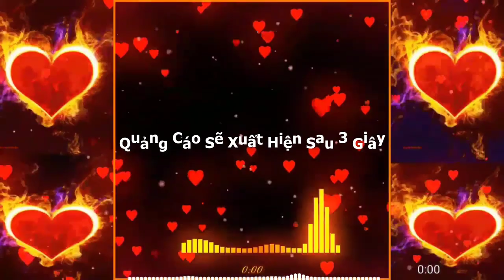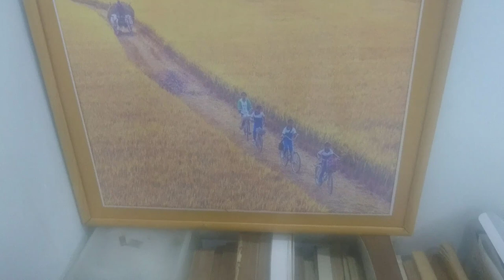Trải Nghiệm Tàu Cánh Ngầm Vũng Tàu - TP Hồ Chí Minh. Tôi Yêu Việt Nam